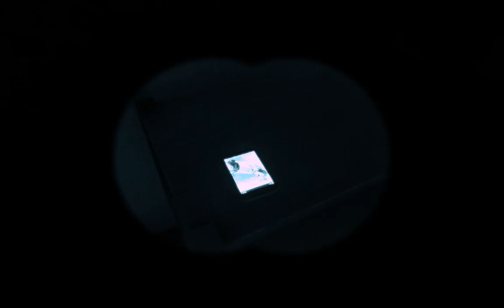TFA FMP 22/03, OBJ LOVECRAFT.